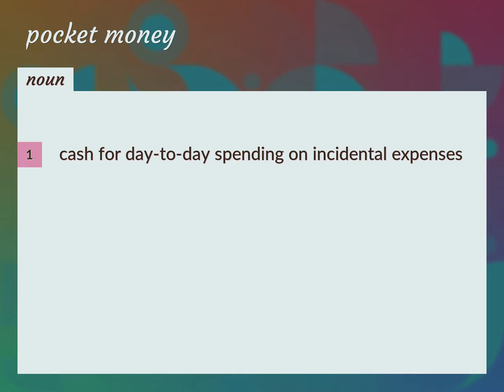Pocket money | meaning of Pocket money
What is POCKET MONEY meaning?